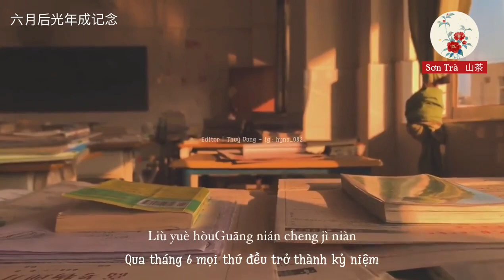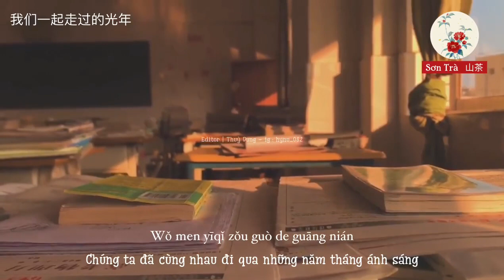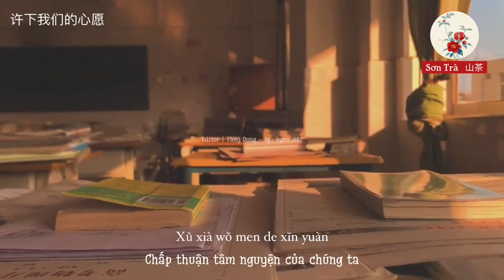Kỷ niệm 纪念 - Lôi Vũ Tâm 雷雨心